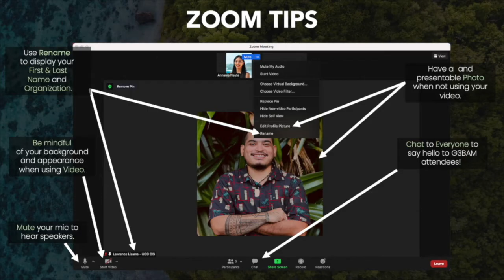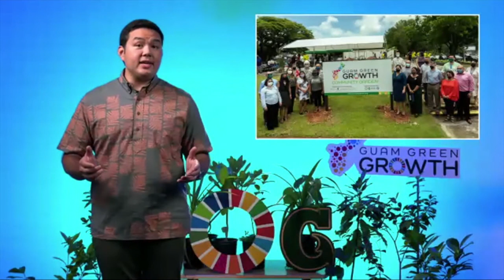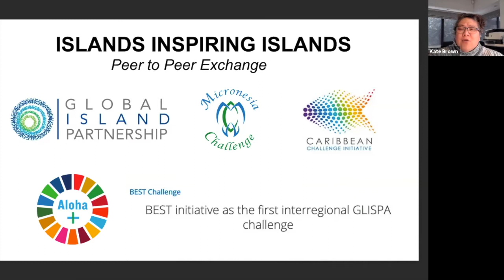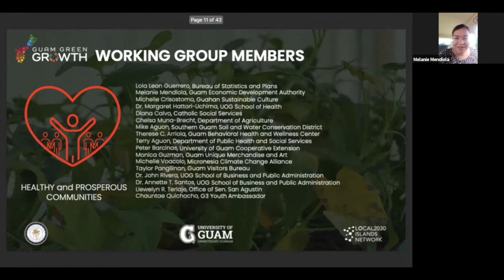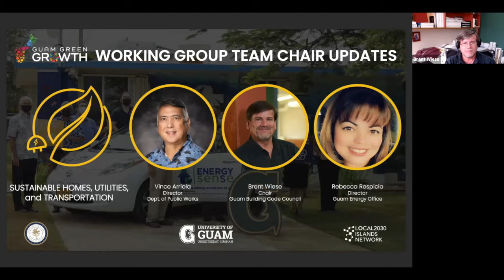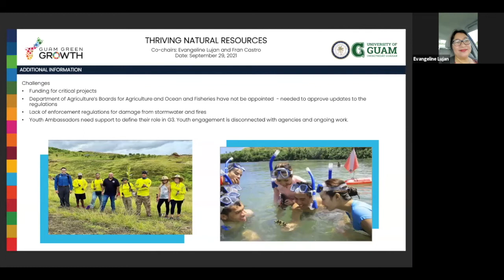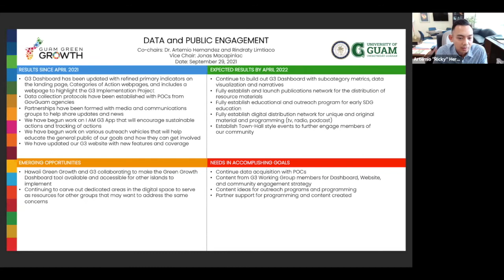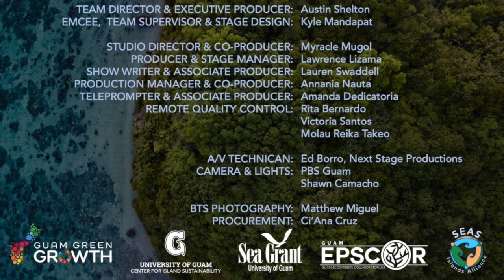2nd Guam Green Growth Biannual Meeting 9/29/2021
2nd Guam Green Growth Biannual Meeting
September 29, 2021
10:00am to 11:30am
Zoom

The G3 Biannual Meeting is the forum to present updates and reports from the G3 Working Groups on their G3 Action Framework goals, objectives, and action items to Governor Lourdes A. Leon Guerrero and Dr. Thomas W. Krise, who serve as chairs of the G3 Biannual Meetings. Updates were given by the G3 Steering Committee Co-chairs, the Local2030 Islands Network, the G3 Working Group Teams Co-Chairs, and the G3 Youth Ambassador Chair. This event also recognized the new awardees of the G3 Commitment badges for No Poverty and Zero Hunger.

G3 Biannual Meeting speakers:

G3 Co-Chairs:
Maga’håga Lourdes A. Leon Guerrero, Governor of Guam
Dr. Thomas W. Krise, President of the University of Guam (UOG)

G3 Steering Committee Co-chairs:
Sigundo Maga’låhi Josh Tenorio, Lt. Governor of Guam
Dr. Austin Shelton, Director of the UOG Center for Island Sustainability and Sea Grant

Local2030 Islands Network Partners:
Celeste Connors, Executive Director of Hawai’i Green Growth Local 2030 Hub
Kate Brown, Executive Director of Global Island Partnership

G3 Working Group Team Co-chairs:
Lola Leon Guerrero, Chief Planner of Bureau of Statistics and Plans
Melanie Mendiola, CEO and Administrator of Guam Economic Development Authority
Melanie Brennan, Director of Guam Department of Youth Affairs
Hon. Régine Biscoe Lee, Former Senator of 35th Guam Legislature
Vince Arriola, Director of Guam Department of Public Works
Brent Wiese, Chair of Guam Building Code Council
Rebecca Respicio, Director of Guam Energy Office
Vangie Lujan, Chair of the Climate Change Resiliency Commission
Fran Castro, Associate Director of UOG Sea Grant Program
Melvin Won Pat Borja, Executive Director of Commission on Decolonization and Department of CHamoru Affairs
Dr. Ricky Hernandez, Deputy Executive Manager of Guam International Airport Authority
Kyle Dahilig, President of UOG Green Army
*Moderated by: Lauren Swaddell, G3 Coordinator at UOG CIS

G3 Commitment:
Annania Nauta, G3 Commitment Project Coordinator at UOG CIS
Jackie Marati, Senior Vice President/Chief Communications and Corporate Social Responsibility Officer at Bank of Guam

Meeting Emcee/Moderator:
Kyle Mandapat, Assistant Director of Communications at UOG CIS / EPSCoR / Sea Grant / G3